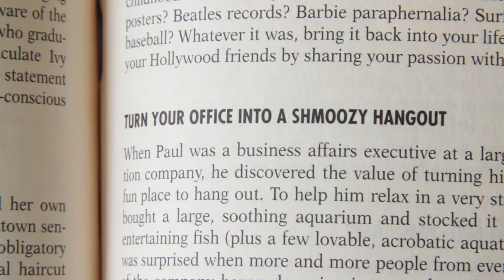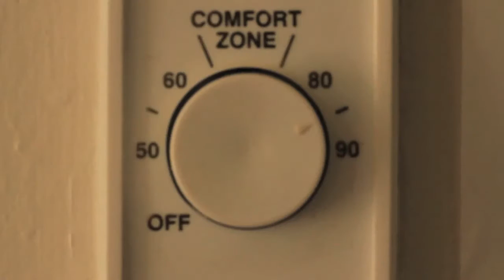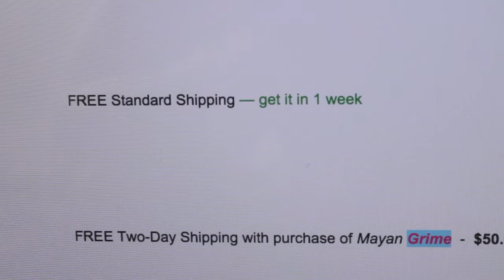How to Make it in Hollywood - Mad Marley - (ep.2)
Chuckie/Sketch delivers weekly shorts to your eye vaginas every Thursday!

In this week's episode, Marley does research on what it takes to make it in Hollywood. When he realizes none of the information is noteworthy, he begins paving his own way.

Akira OST: Tetsuo- GEINOH YAMASHIROGUMI